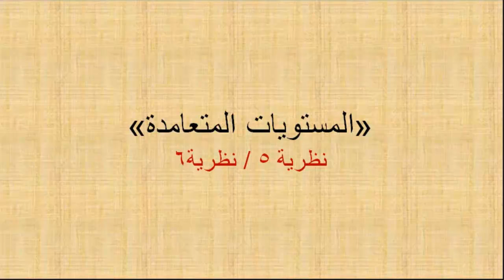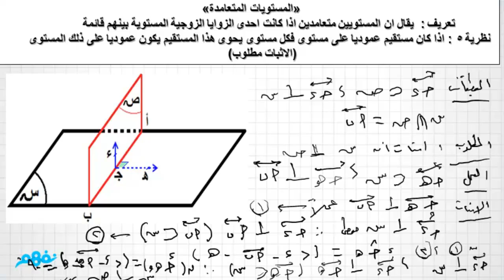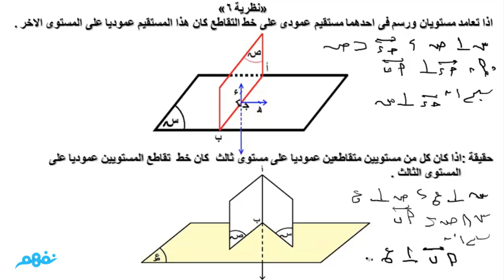المستويات المتعامدة نظرية 5 و6 - المستويات المتعامدة - هندسة فراغية - للثانوية العامة - موقع نفهم